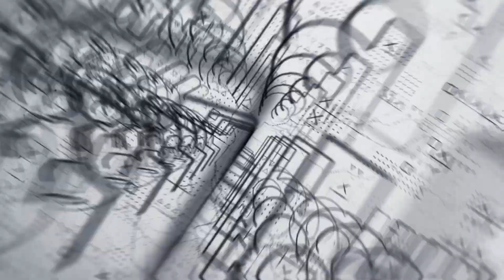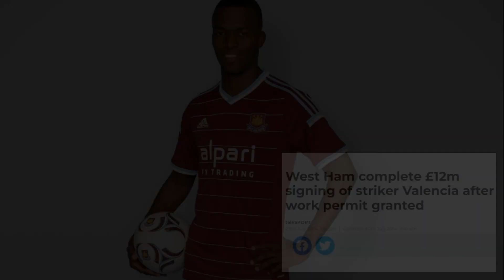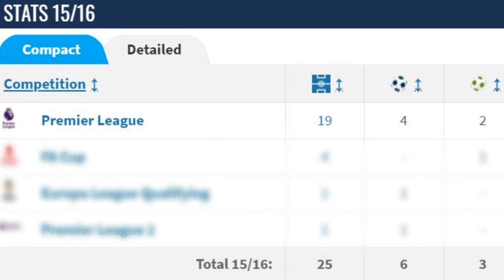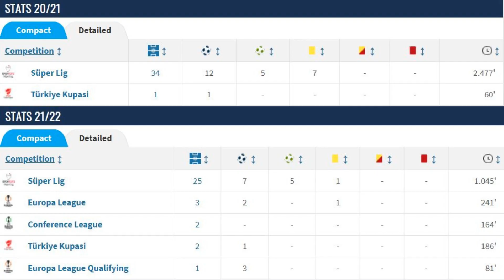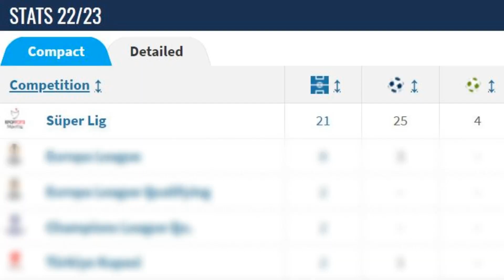The Untold Story Of Enner Valencia, The Striker Who Made A Name For Himself In The World Cups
Enner Valencia is having a fantastic season, and the Ecuadorian currently tops the goal-scorer list in Turkey. The 33-year-old had a wonderful World Cup in Qatar, and he is famously known for his good, but strange, career path.

This is the untold story of Enner Valencia, the striker who made a name for himself in the World Cups.

Voice: Nick
Sources: BBC, TalkSport, ESPN & FOX Sports

We would also like to hear your reactions to the video, and we'll also appreciate your feedback before the next video.

We hope to see you back on our channel in the next one.